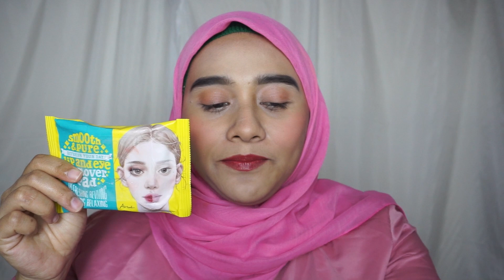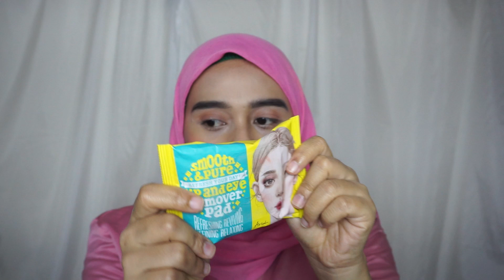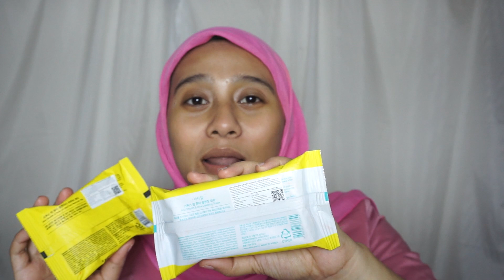Hapus Make Up Pake Tissu Korea - Ariul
Hallo temen-temen di video kali ini, aku seneng banget karena bisa berkolaborasi dengan Soco Beauty Network untuk review produk Ariul. Di Video kali ini, aku bahas 2 macam pembersih Tissue Ariul.

1. Ariul Smooth & Pure Cleansing Tissue

* 15 sheets : Rp.25.000*

2. ARIUL Lip and Eye Remove Pad

* 30 sheets : Rp.35.000*

*maaf ada kesalahan penyebutan harga di video, ternyata keduanya under 50K*

Untuk temen-temen yang mau belanja di Sociolla, bisa pake kode voucher aku ya :  SBN052B55 untuk dapetin  harga spesial

Nah, untuk yang penasaran mau beli yang mana dulu, bisa langsung cek videonya yaach! Happy watching!

+ FYI :

Tipe kulit : Normal-Berminyak